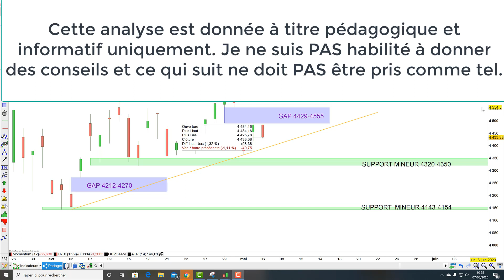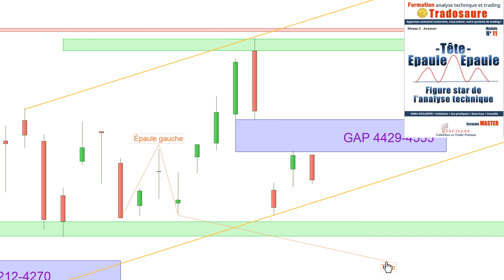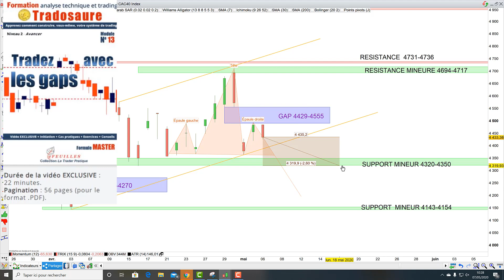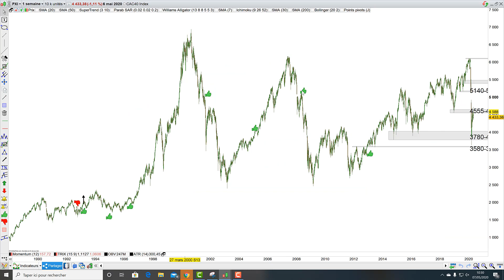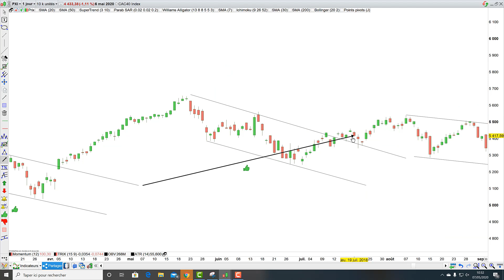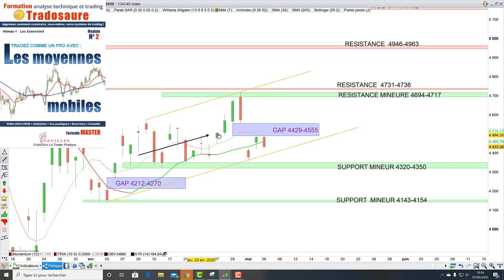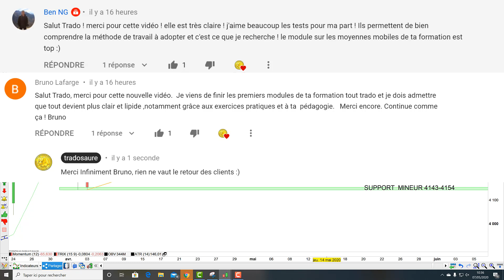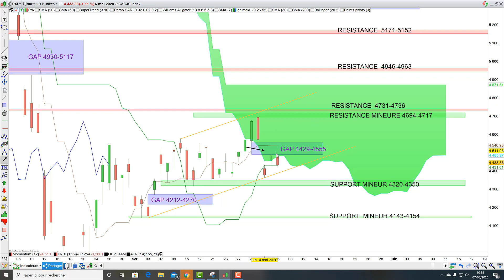CAC40: analyse technique et matrice de trading pour Jeudi [07/05/20]